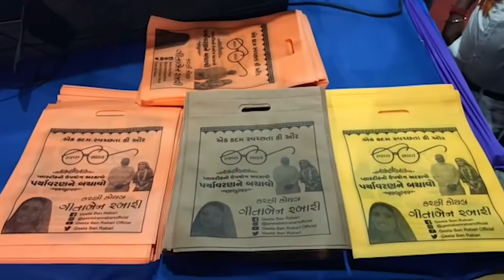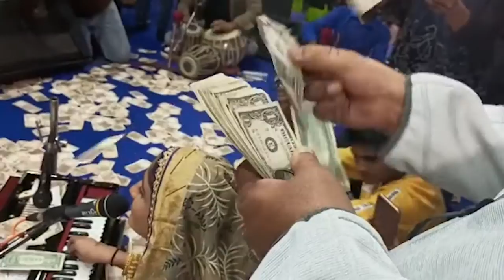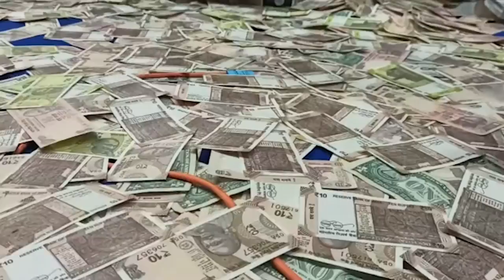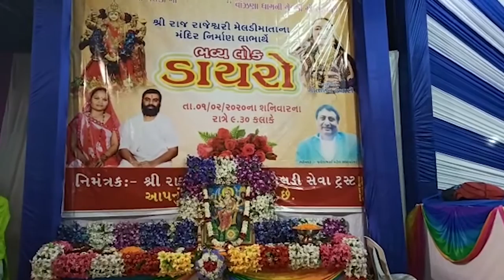Shower of dollars at Dayro of Geeta Rabari held in Navsari | ગીતા રબારીના ડાયરામાં ડોલરનો વરસાદ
નવસારી જિલ્લાના ચીખલી તાલુકાના વાઝણા ગામે મેલડી માતાના મંદિરના વિકાસ માટે ડાયરો યોજાયો હતો. જેમાં લોકગાયિકા ગીતા રબારી હાજર રહી હતી. ગીતા રબારીના ગીતો પર 10 રૂપિયાથી લઈને 2 હજાર રૂપિયા સુધીની નોટો ઉડી હતી. આ ડાયરામાં એનઆરઆઈ પણ હાજર રહ્યા હતા. જેમણે ડોલરોનો વરસાદ કરી દીધો હતો. આ ડાયરામાં 10 હજારથી વધુ લોકો હાજર રહ્યા હતા. મેલડી માતાના મંદિરના વિકાસ માટે યોજાયેલા ડાયરામાં અંદાજે 20 લાખ જેટલુ દાન આવ્યું હતું. જેને મંદિરમાં વિકાસમાં ઉપયોગમાં લેવામાં આવશે.